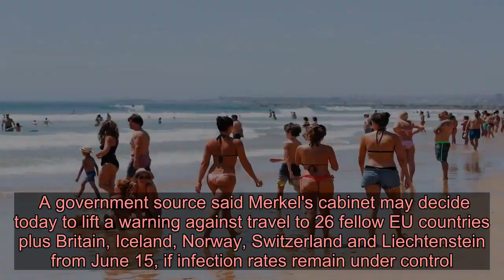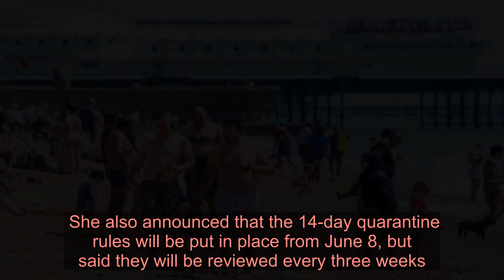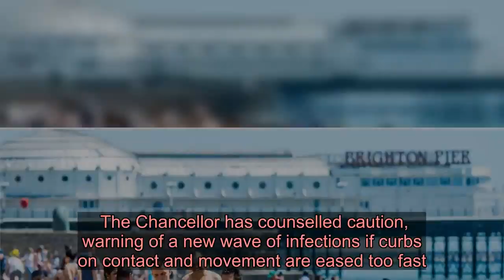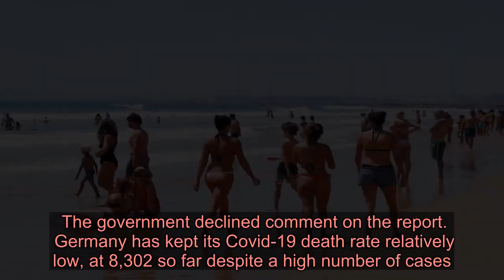Germans 'can go on holidays' in 31 countries....but Brits will miss out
GERMANS are getting ready for their summer holidays as the country aims to lift travel warnings for 31 European countries from mid-June, a government source said.  But as our neighbours on the continent can start packing their beach towels, Brit sun-seekers have been left in limbo as those returning to the UK will still have to undergo a 14-day quarantine period.   This comes as Chancellor Angela Merkel is in talks with different German regions on how to further relax restrictions introduced in March to slow the spread of the new coronavirus.  An initial easing of measures does not seem to have caused a significant spike in infections.  A government source said Merkel's cabinet may decide today to lift a warning against travel to 26 fellow EU countries plus Britain, Iceland, Norway, Switzerland and Liechtenstein from June 15, if infection rates remain under control. MASKS ON THE BEACH  In the UK, with the Covid-19 death toll exceeding 36,000, Downing Street is being far more cautious with Brits travelling abroad.  However, government officials are reportedly in talks with countries such as Portugal to create a so-called 'air bridge' - a link allowing quarantine immunity - between the two countries.  It would allow British holidaymakers to go abroad and return to the UK without having to quarantine for a fortnight when they return.  Talks between the two sides are in an “initial phase”, according The Times.    On Friday, Home Secretary Priti Patel confirmed that air bridges were being considered by the Government.  She also announced that the 14-day quarantine rules will be put in place from June 8, but said they will be reviewed every three weeks.  Ms Patel said: “When it comes to air bridges, I think we should be absolutely open to all ideas.  “This is not for today but this doesn’t mean we should rule this out in the future.”  Under Germany’s federal system, individual states can decide which measures to enforce.  Balancing the need to revive Europe’s biggest economy - which faces its deepest recession since World War II - with protecting public health, Germany’s 16 state premiers will try today to agree with Merkel on the way forward.   The Chancellor has counselled caution, warning of a new wave of infections if curbs on contact and movement are eased too fast.  Merkel, under pressure from state premiers, had agreed to advance the date that social distancing should be relaxed to June 29 from July 5, reports Bild citing a draft document still to be agreed.  The government declined comment on the report.  Germany has kept its Covid-19 death rate relatively low, at 8,302 so far despite a high number of cases.